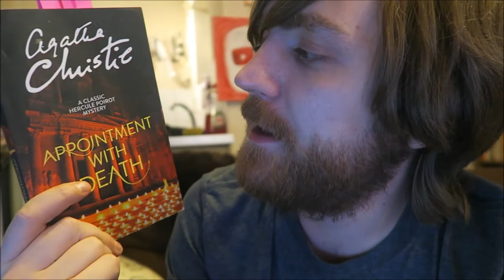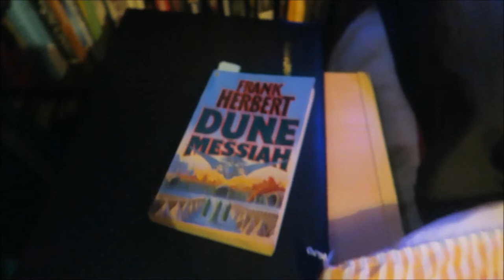#20: Agatha Christie, Dune Messiah/Duneuary, Bukowski, Nietzsche, More! [READING VLOG]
Here goes!

BOOKS MENTIONED:
Agatha Christie - Appointment with Death
Gerard Manley Hopkins - As Kingfishers Catch Fire
Jeanne C. Meister and Kevin J. Mulcahy - The Future Workplace Experience
Agatha Christie - The Mirror Crack'd From Side to Side
Anonymous - The Saga of Gunnlaug Serpent-Tongue
Frank Herbert - Dune Messiah
Thomas de Quincey - On Murder Considered as One of the Fine Arts
Michael G. Munz - Mythed Connections
Michael G. Munz - Zeus is Dead
Friedrich Nietzsche - Aphorisms on Love and Hate
Charles Bukowski - The Absence of the Hero
John Ruskin - Traffic
Walt Whitman - On the Beach at Night Alone
Walt Whitman - Leaves of Grass
Pu Songling - Wailing Ghosts
Stephen King - The Bachman Books

YOUTUBERS MENTIONED:
Getting Hygge with It